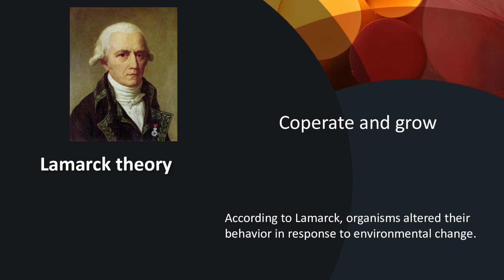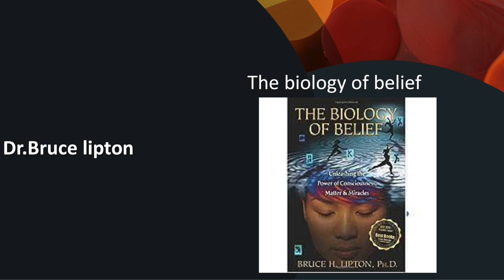WHY THE VETERINARY FIELD HAS NOT PROSPERED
WHY THE VETERINARY FIELD
HAS NOT PROSPERED ia s motivational video for veterinary students.